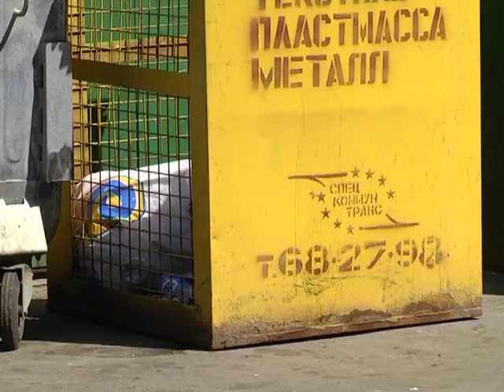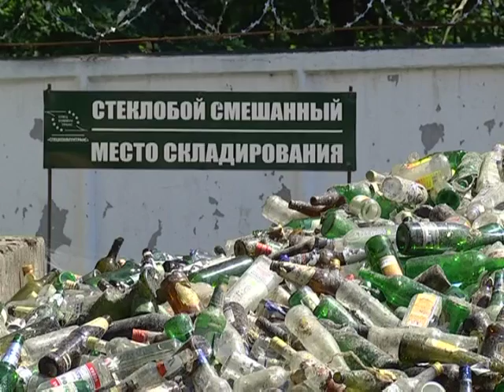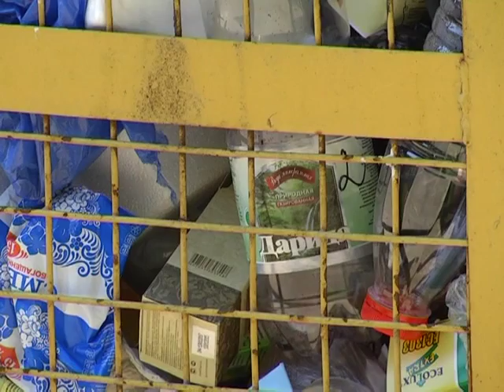28 07 2015 Эконом Экология 08 00